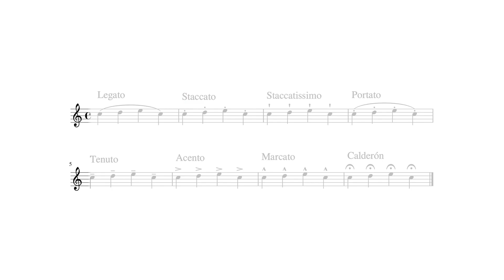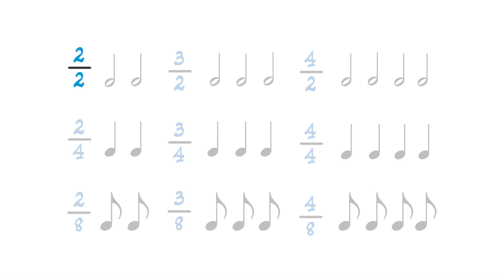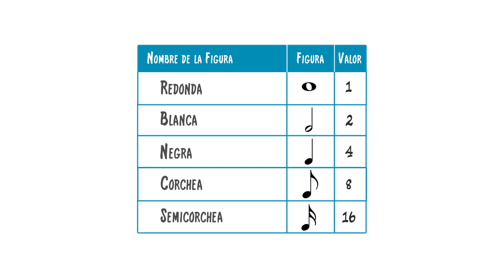Clase de TEORÍA MUSICAL: signos en el pentagrama (parte 1)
✔️¿Quieres sonar mejor? Descarga GRATIS mi guía: TRES CONSEJOS PARA SAXOFONISTAS en este enlace

Para tocar el saxofón tenemos que leer música y a veces cuando leemos música nos encontramos signos que no entendemos. Aquí tienes la primera parte de esta clase de TEORÍA MUSICAL en la que hablamos de los signos y símbolos que nos encontramos en una pieza o canción nueva. ¿Qué significan? Hoy te lo explico.